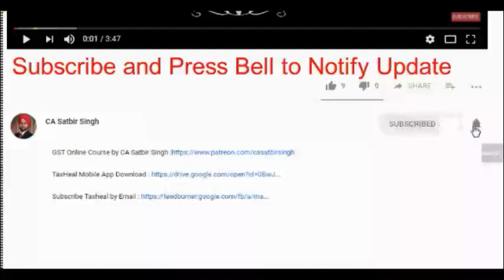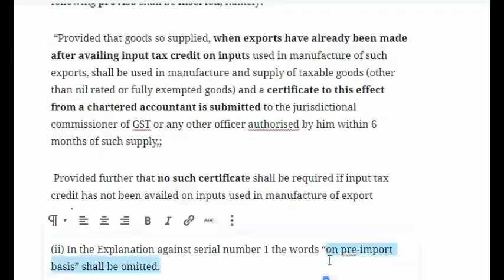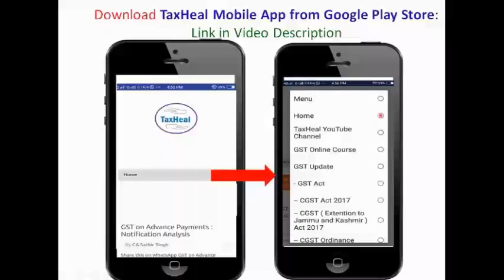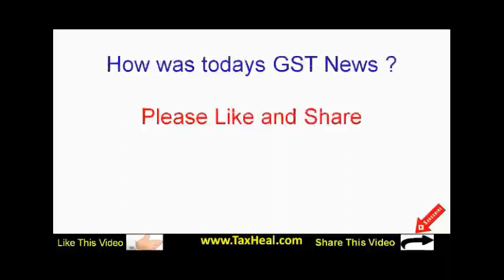New GST Notification : CA certificate for supply against advance authorization : एडवांस ऑथराइजेशन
updated Notification No 48/2017 Central Tax : Deemed exports under CGST Act 2017

Notification No 1/2019 Central Tax : CA Certificate for supply against Advance Authorisation